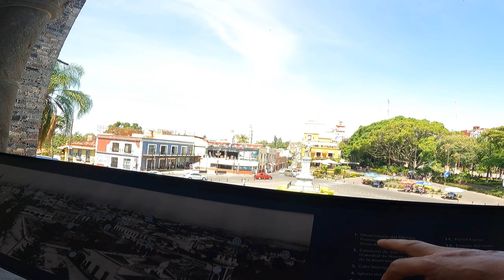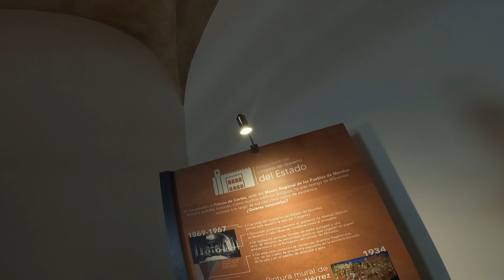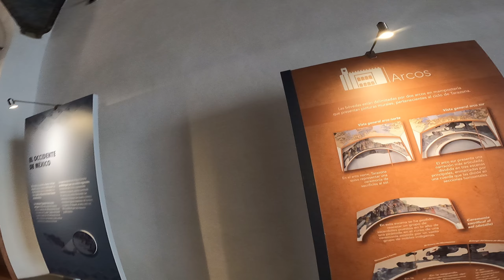MEXICO, MUSEO REGIONAL DE LOS PUEBLOS DE MORELOS